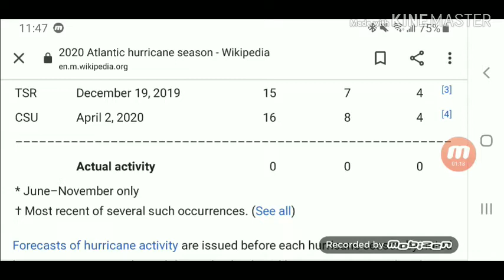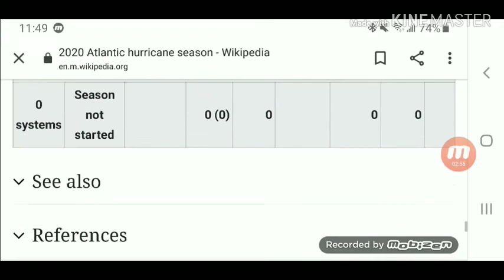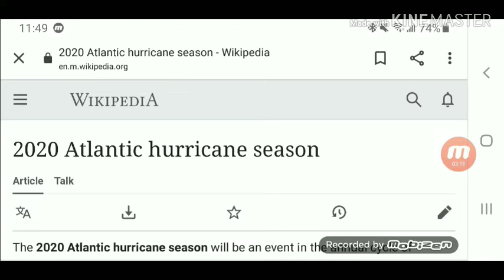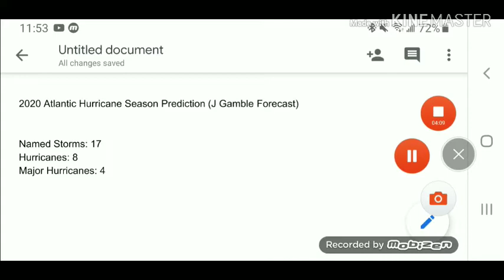2020 Atlantic Hurricane Season Forecast